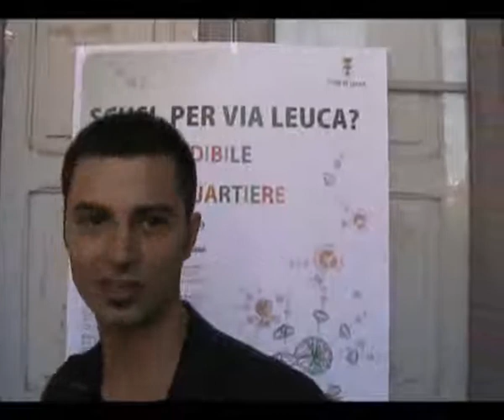LABORATORIO URBANO APERTO AL QUARTIERE LEUCA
Vivere meglio si può, anche senza aspettare l'intervento delle istituzioni. Da domenica partirà un confronto continuo tra cittadini, associazioni ed enti per promuovere uno sviluppo urbanistico e sociale sostenibile. Prima tappa: quartiere Leuca. Eccovi il video della conferenza stampa.